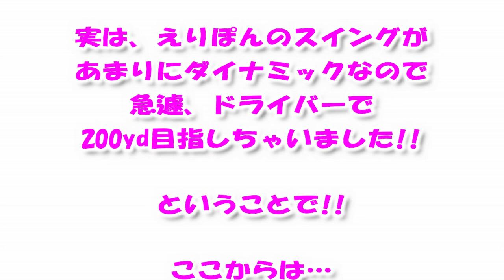【モーニング娘。’18】えりぽんの打球音が凄い!!【生田衣梨奈】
【訂正】動画内の次回更新日に誤りがありました。次回更新日は4/19（木）となります。お詫びして訂正いたします。（ゴルフレッスンコミックWEB）4/14

今回の動画、まずは前回のおさらいから！！
SW（サンドウェッジ）、9I（9番アイアン）、7I（7番アイアン）、4U（4番ユーティリティ）の4本のクラブの飛距離を確認！！その中で圧巻だったのが、7I（7番アイアン）でした！
続いて今回は5W（5番ウッド）、1W（ドライバー）のスイングを診断します！えりぽん（生田衣梨奈）のスイングの傾向とは！？
もう少しえりぽんが見たいという視聴者の皆さまの声にお応えして、今回は番外編『えりぽん　ドライバーで200yd目指しちゃうってよ』をお届け！ぜひ最後まで動画御覧ください！
次回の動画はついに本格的なゴルフレッスンスタート！！えりぽんの上達していく模様をぜひ御覧ください！